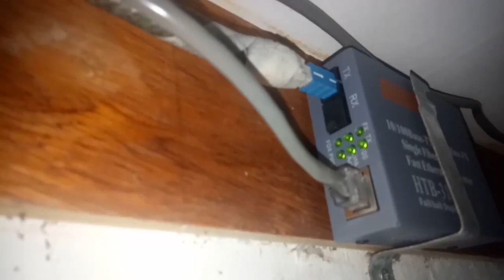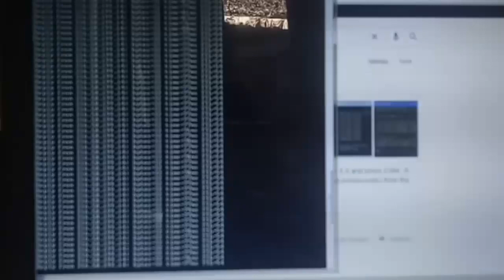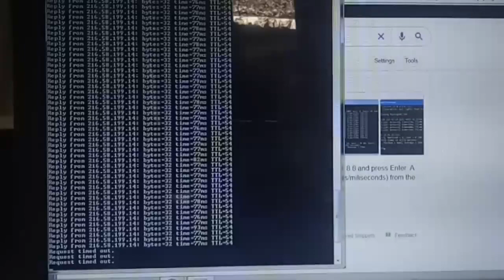how to extend internet connection using fiber cable and media converter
Sa video itong isshare ko ang ginawa ko para ma extend ang aking internet connection gamit ang MEDIA CONVERTER. sana makatulong sa inyo mga sir. thank you

please also watch :
tp link load balancer(dalawang internet connection)